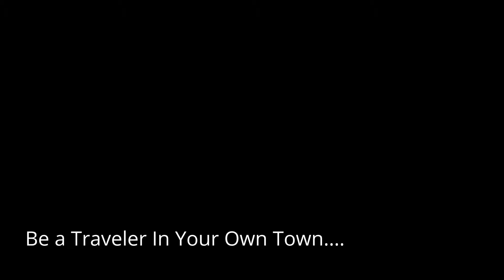Dress up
His experience was transformed one day on a visit to a Women-In-Need thrift store...  Years later people stop him on the street and thank him.